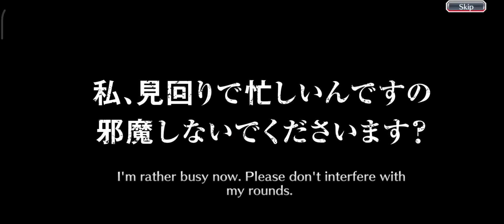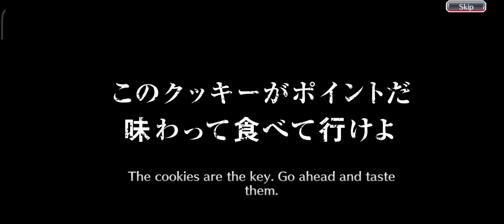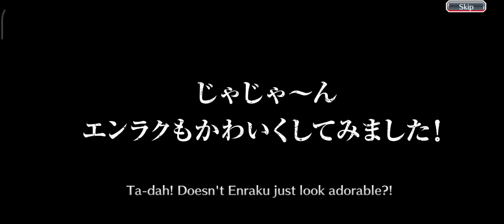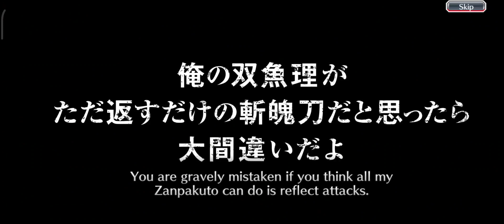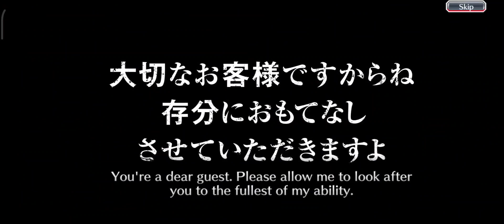15 STEPS for the TRIO! THE MANOR SUMMONS | Bleach Brave Souls!